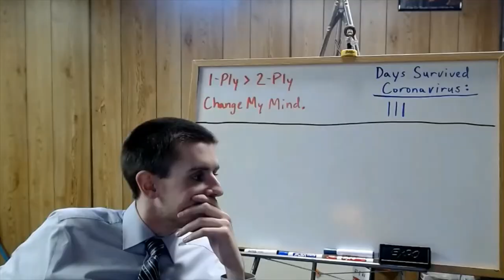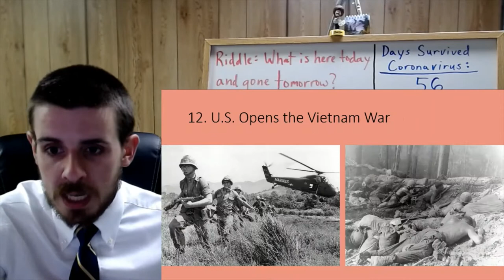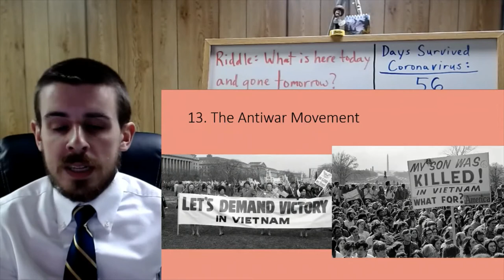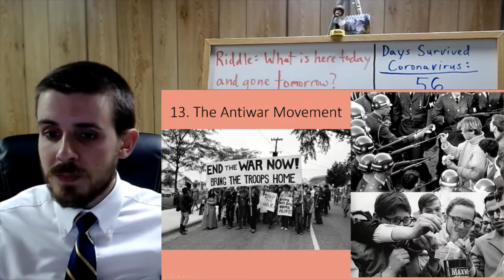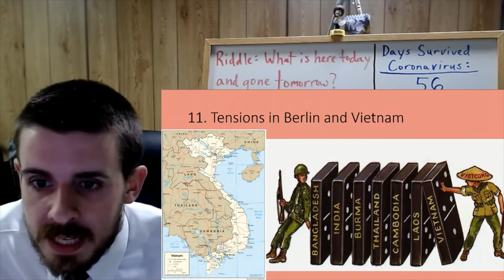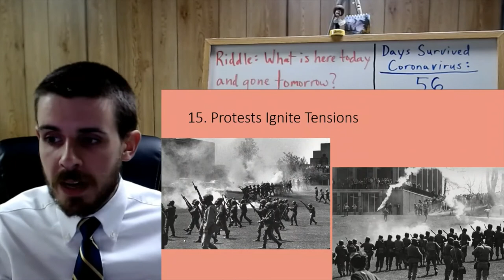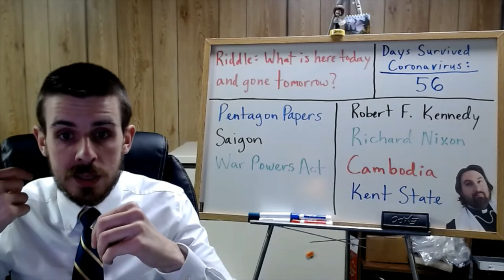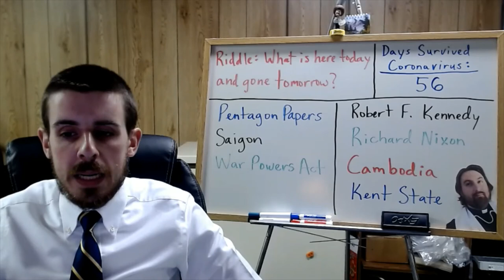Regents U.S. History Video for 5/11/2020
Continuation of Topic 16-18 Notes